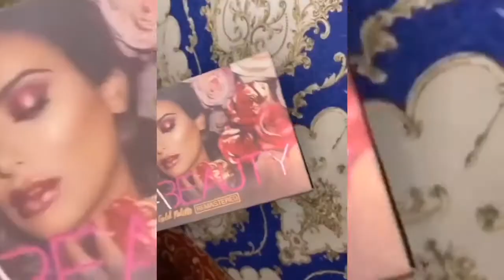Alishba Anjum everyday makeup Tutorial | Secrets of her beautiful skin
Musician: ASHUTOSH